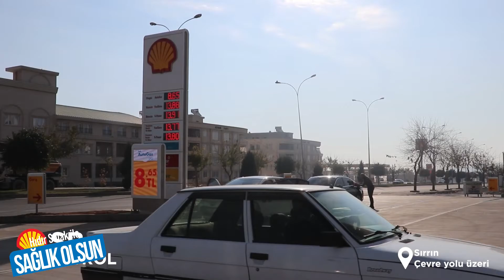Sağlık Olsun'da Hipertansiyon, Diyet ve Diyabet konuşuldu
Hıdır Sulak ile Sağlık Olsun Programının bu haftaki konuğu Harran Üniversitesi İç Hastalıkları Ana Bilim Dalı Üyesi Doç.Dr.İdris Kırhan oldu.